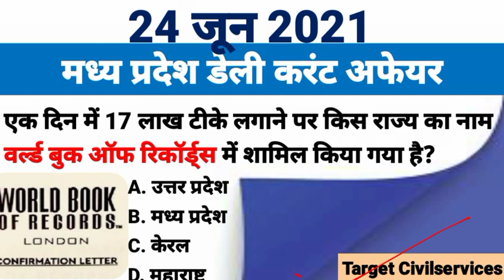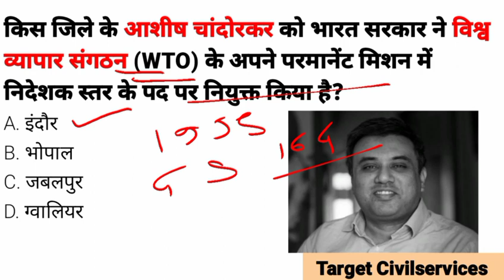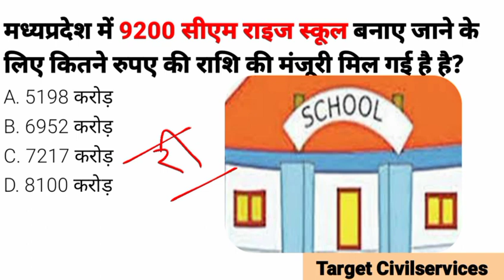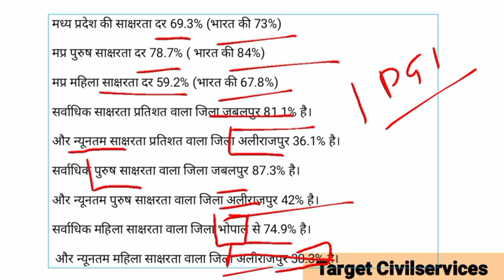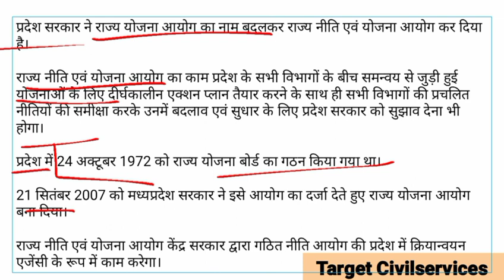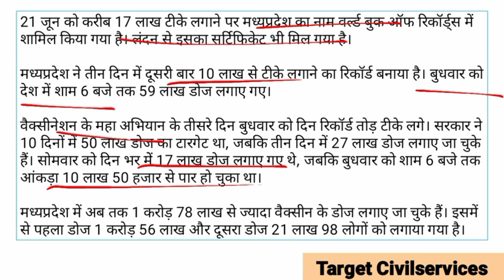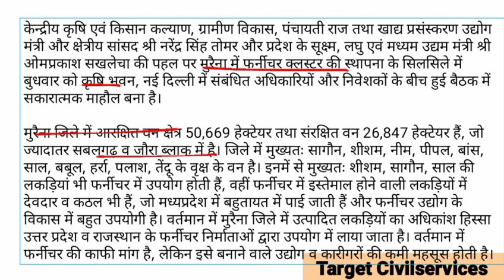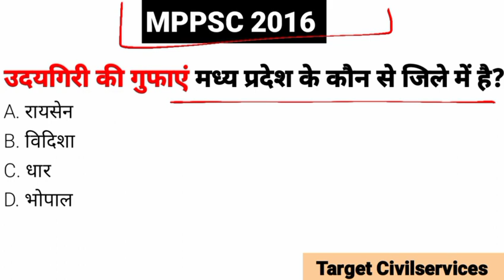24 June 2021 MADHYA PRADESH DAILY CURRENT AFFAIRS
24 June 2021 MADHYA PRADESH DAILY CURRENT AFFAIRS

1 से 15 मार्च 2021 मध्य प्रदेश करेंट अफेयर :-